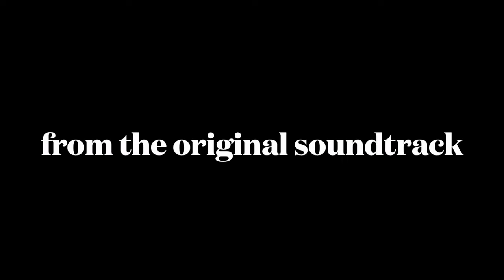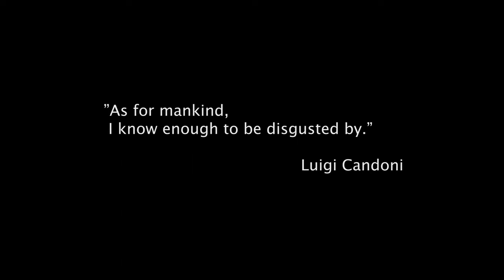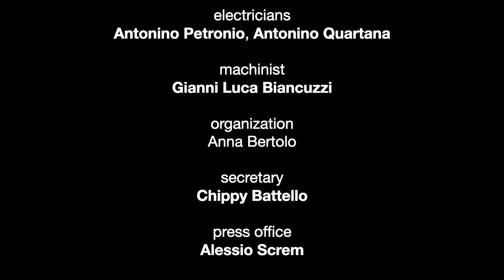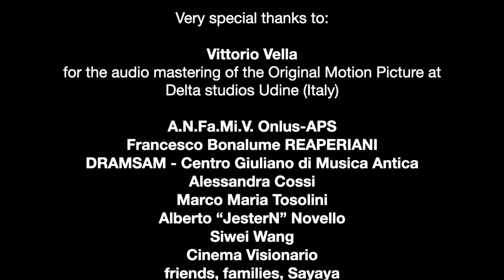VII STAZIONE - HIROSHIMA (Soundtrack by Mariano Bulligan - videoclip from the original movie)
VII STAZIONE - HIROSHIMA - the soundtrack album by Mariano Bulligan

- GOOD MORNING HIROSHIMA & NAGASAKI (M. Bulligan)
bamboo flute:Veronika Vitazkova
electric cello, synths, programming: Mariano Bulligan

- IT'S A LONG WAY TO HIROSHIMA (arr. M. Bulligan)
voice: Massimo Somaglino
electric cellos, synths, programming: Mariano Bulligan
freely adapted from "It's A Long Way To Tipperary" (J. Judge / H. Williams)

- SUBMERSUS JACET JAPHAON (trad. - M. Bulligan)
transverse flute and shakuhachi: Veronika Vitazkova
cello, electric cello, Gongs of Hiroshima, synths, voice: Mariano Bulligan
freely developed from Submersus Jacet Pharao - Discantus Aquileiensis
tropus of the "Benedicamus Domino" from the Patriarchate of Aquileia repertoire
musicological research and transcription from square notation codes (14th/15th century): Giuseppe Paolo Cecere
"I Gong di Hiroshima" (1961) - bronze fusion: Luciano Ceschia (held at Teatro Nuovo Giovanni da Udine)

- KIMONO UNDER MY SKIN (M. Bulligan)
shakuhachi: Veronika Vitazkova
cello, electronics: Mariano Bulligan

 original concept by Massimo Somaglino

directed by Mike Tessari

the pilot: Marco Rogante
female mask: Chiara Donada
male mask: Giuliano Bonanni

transverse flute, shakuhachi, bamboo flute: Veronika Vitazkova
voice: Massimo Somaglino
cello, electric cello, voice, sound-sculptures, synths: Mariano Bulligan
editing, video recording, drone images: Mike Tessari
photography: Marco Giusti
masks creations: Brat Teatro

Japanese linguistic and cultural support: 安田 真子 Mako Yasuda

technical direction: Stefano Laudato
electricians: Antonino Petronio, Antonino Quartana
machinist: Gianni Luca Biancuzzi
organization: Anna Bertolo
secretary: Chippy Battello
press office: Alessio Screm

The filming was carried out at Teatro Nuovo Giovanni da Udine on May 17-18-19 of 2021

general direction: Giuliano Bonanni, Massimo Somaglino

music production, recording, and mixing: Mariano Bulligan at Overball Studio - San Daniele del Friuli (UD) & Teatro Nuovo Giovanni da Udine (UD)

Very special thanks to:

Vittorio Vella for the audio mixing and mastering of the Original Motion Picture at Delta studios Udine (Italy)

A.N.Fa.Mi.V. Onlus-APS
Francesco Bonalume REAPERIANI
DRAMSAM - Centro Giuliano di Musica Antica
Alessandra Cossi
Marco Maria Tosolini
Alberto “JesterN” Novello
Siwei Wang
Cinema Visionario
friends, families, Sayaya
all the people that made this possible.